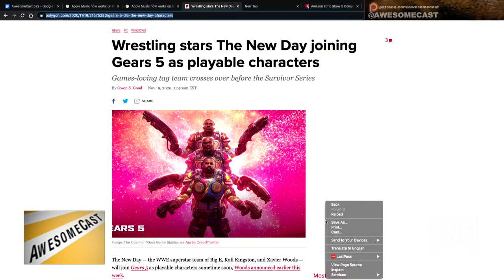Get The New Day in Gears of War 5 FREE with GamePass Ultimate!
Sorg is playing Gears of War 5 Multiplayer and The New Day characters thanks to Xbox GamePass